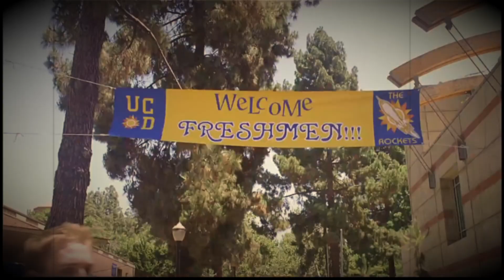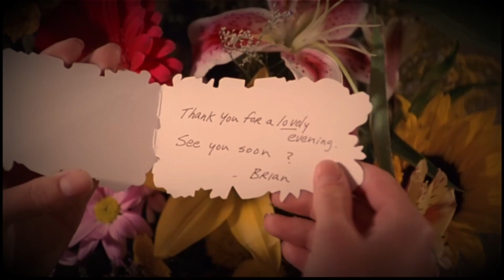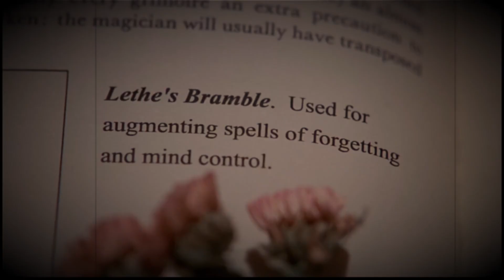Why Buffy the Vampire Slayer is a Timeless Classic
Today I'm discussing what makes BTVS such an iconic show.  Visiting the themes and characters that made the show so timeless.

Buffy Summers tries to live a normal life in high school while embracing her responsibilities and destiny as a hunter of vampires and demons.

Spin-offs: Angel, Buffy: The Animated Series
First episode date: 10 March 1997 (USA) & 30 December 1998 (UK)
Cast: Sarah Michelle Gellar, Nicholas Brendon, Alyson Hannigan, Anthony Head, James Marsters, Emma Caulfield, Michelle Trachtenberg, Kristine Sutherland, Charisma Carpenter, David Boreanaz, Amber Benson, Eliza Dushku
Genre: Supernatural; Horror; Coming-of-age; Teen drama; Comedy drama; Action; Philosophical;
Original network: The WB (seasons 1–5); UPN (seasons 6–7)
Production companies: Mutant Enemy Productions; Sandollar Television; Kuzui Enterprises; 20th Century Fox Television